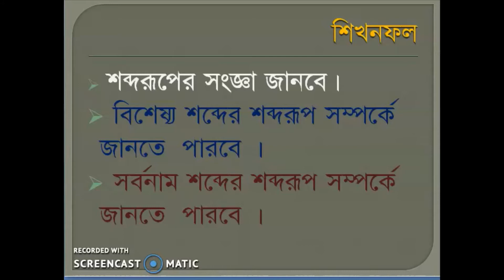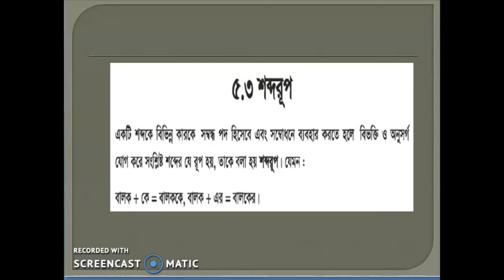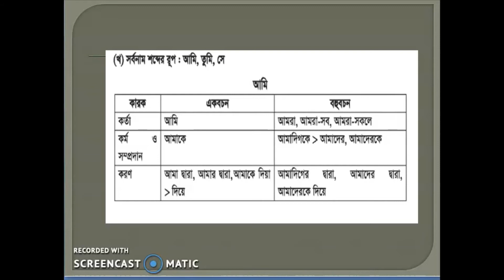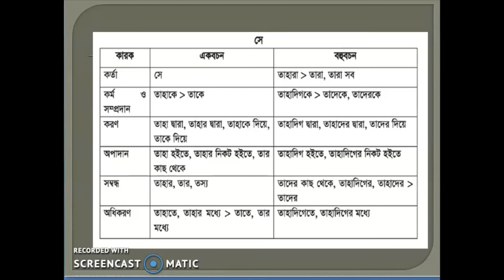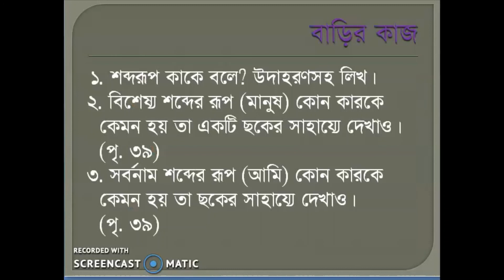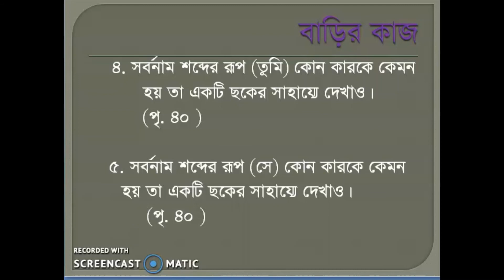সপ্তম শ্রেণি, বাংলা ২য় পত্র (লেকচার নং : ১৪), শব্দরূপ, ইফ্‌ফাত আরা দোলা